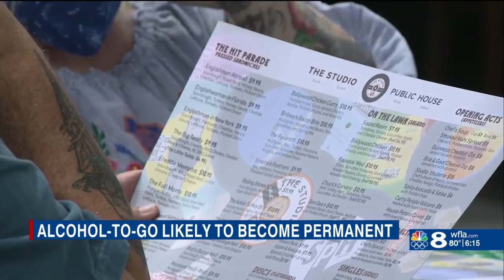To-go cocktails could become permanent in Florida